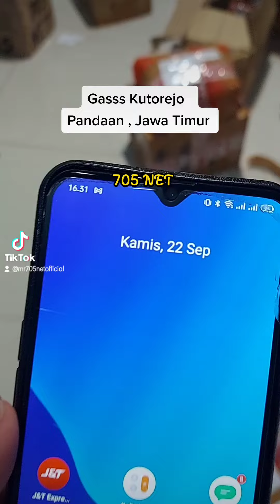Gasss Lagi Bikin SEreemmm Kutorejo Pandaan Jawa Timur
LAZADA (COD) :
705 NET

BUKALAPAK:
MASTER GABRIEL 705

LAZADA: 705 NET (COD)
SHOPEE COD : 705_arsenal (COD)
BLIBLI : 705 NET OFFICIAL